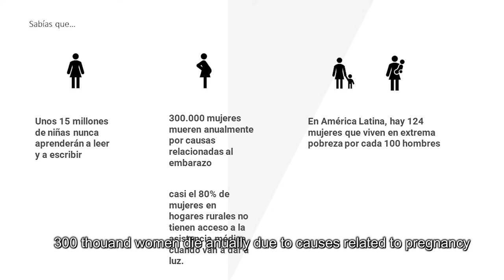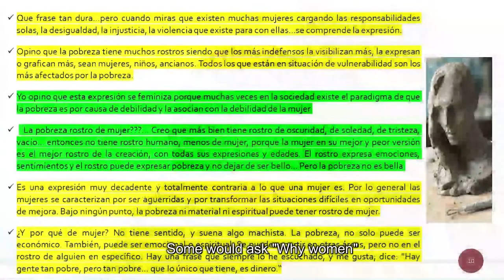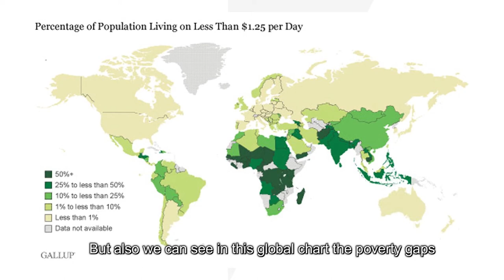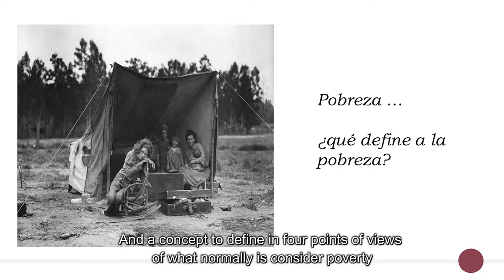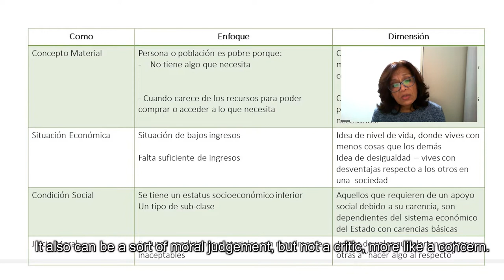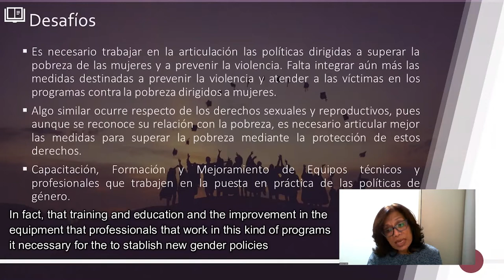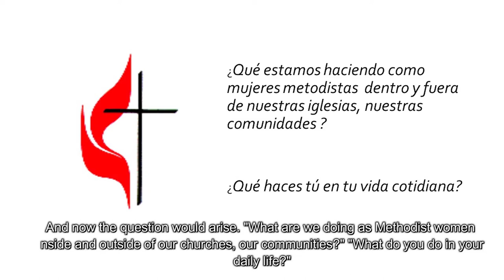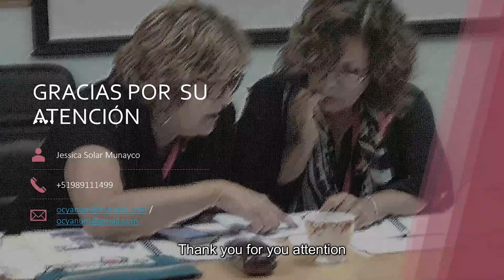Jessica Solar - How do you understand this phrase: ‘Poverty at every step often has a woman’s face